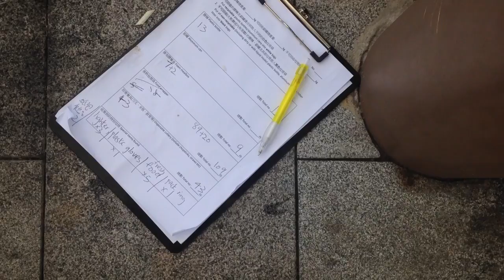Fish for Trash 2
The second 'Fish for Trash' event took place Aug. 6, 2016. There were volunteers from the local and expat communities that put in a ton of effort and, of course, massive thanks to the organisers at Save Aberdeen Harbour Alliance and Plastic Free Seas.